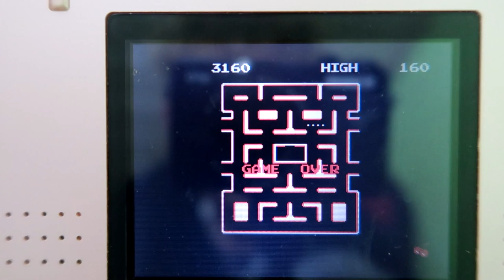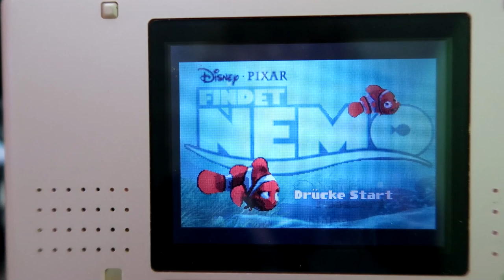Alter Nintendo DS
🔥 ÖFFNEN 🔥

🔥 SOCIAL MEDIA 🔥

TeamSpeak:
▪IP► calledfamily.tube-hosting.de

🔥 VIDEO INFORMATIONEN 🔥

▪ Meine Kamera ► Canon G7X Mark II
🔥 WICHTIG 🔥

▪ LIKET das Video wenn es euch gefallen hat ;)